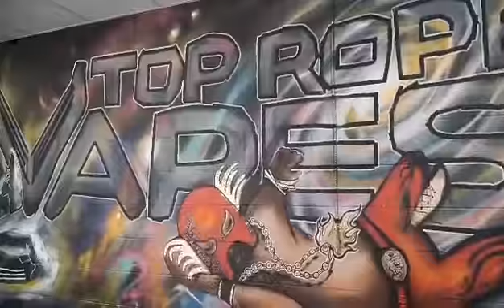Large Interior Mural by Esau Garcia Alday & Sarah Elliott Alday of Alday Art Studio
60 x 10’ Large Interior Commissioned Mural of Cosmic Wrestlers
Outlined, Mapped, and Painted In Aerosol (Spraypaint) and Acrylic by Sarah & Esau of Alday Art Studio, Asheville, NC. All the Gratitude & Cheer! Wishing everyone a wonderful now always!

Artists: Sarah Elliott Alday & Esau Garcia Alday (Alday Art Studio)
Location: Top Rope Vapes (now Bigfoot’s Ice Cream & Shakes)
Video Credit: Oscar Molina (Molina Vision Media)

Thankyou All Again, Kindly!